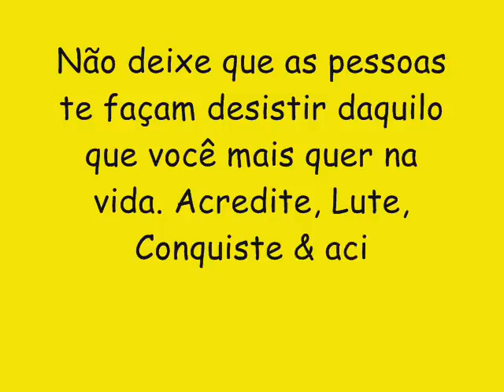DYEGO LEITE LANÇAMENTO 2017 CD NOVO - TRAVA LEGAL